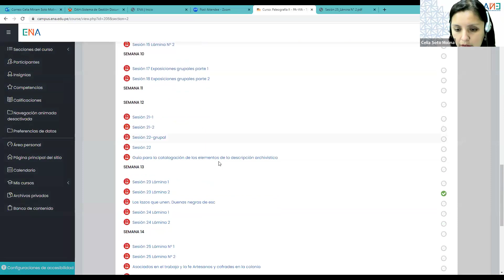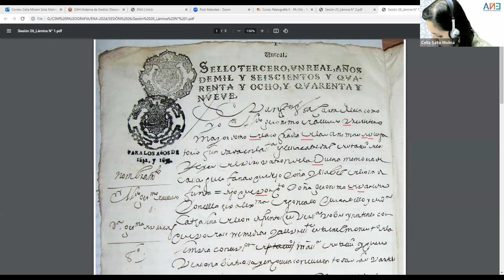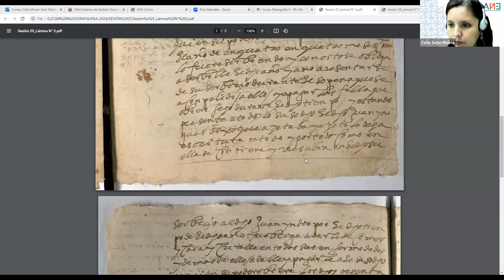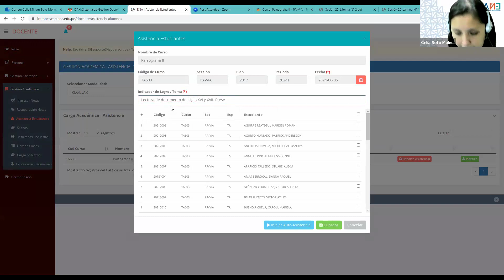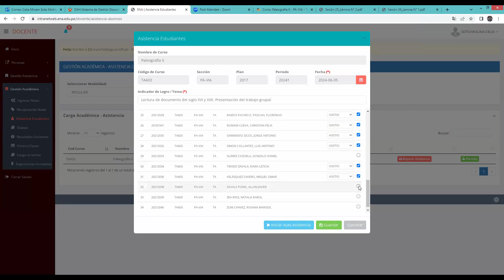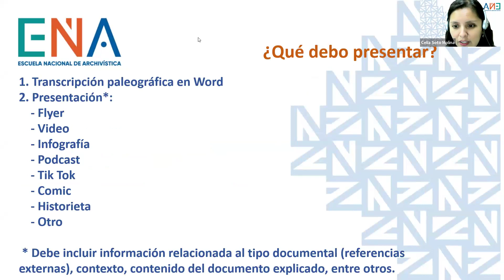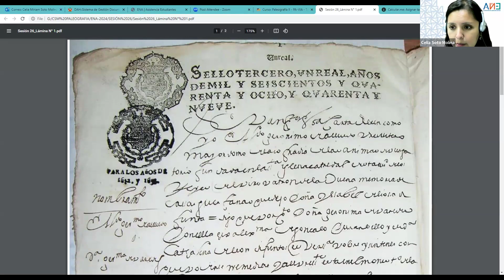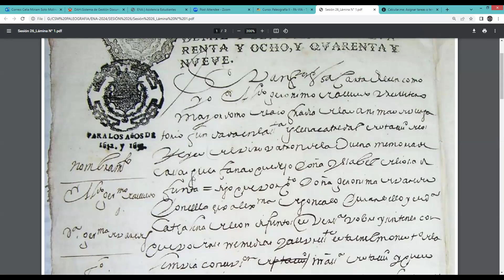PALEOGRAFIA II, miércoles 5 de Junio